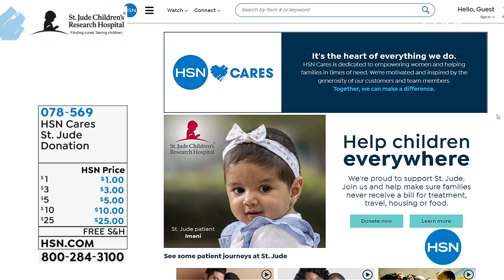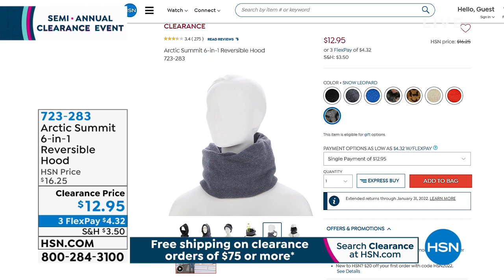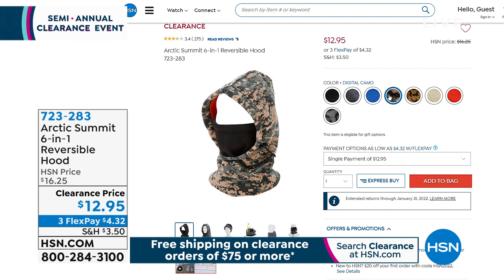HSN | Semi-Annual Cold Weather Fashions Clearance 12.23.2021 - 06 PM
Shop and stay cozy with seasonal savings on cold weather gifts.